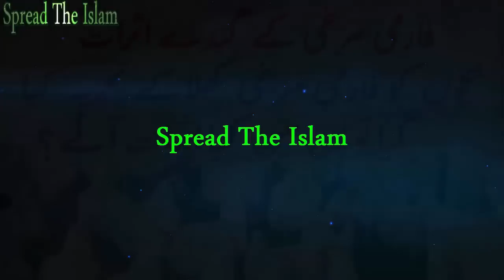Farmi Murgi Ke Nuqsan